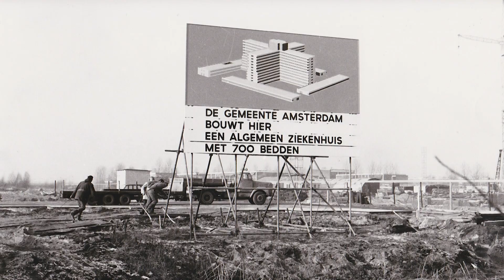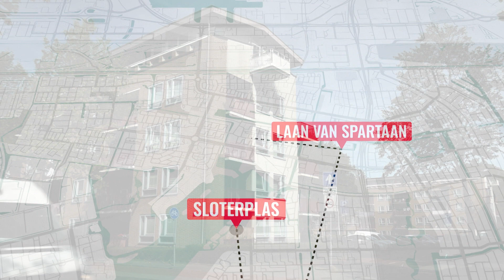Nieuwer West: over de afgelopen én toekomstige stedelijke vernieuwing van stadsdeel Nieuw-West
Als er één stadsdeel is dat in de afgelopen jaren een enorme stedelijke vernieuwing heeft ondergaan, dan is het Nieuw-West wel. Het stadsdeel kreeg er sinds het begin van de eeuw zo'n 25.000 woningen bij. Maar de vernieuwing gaat nog altijd door. Bouw Woon Leef neemt je mee door de transformatie van de afgelopen jaren van Nieuw-West en laat zien welke veranderingen het stadsdeel in de toekomst te wachten staat.